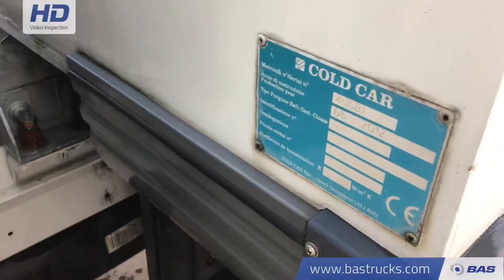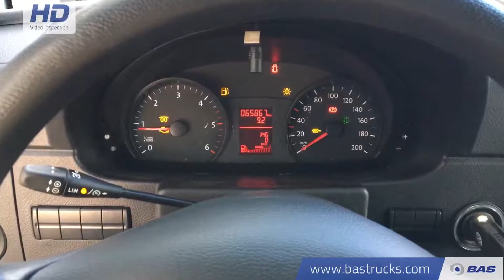70045149 Volkswagen Crafter Koelwagen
Volkswagen Crafter Koelwagen